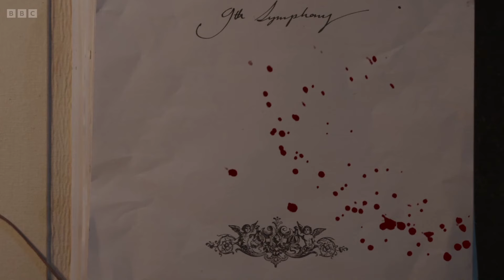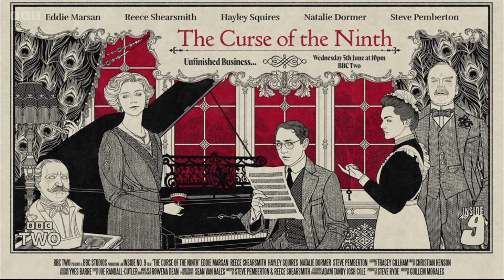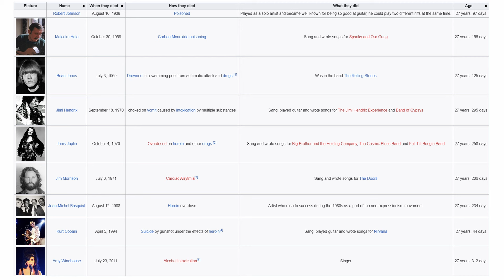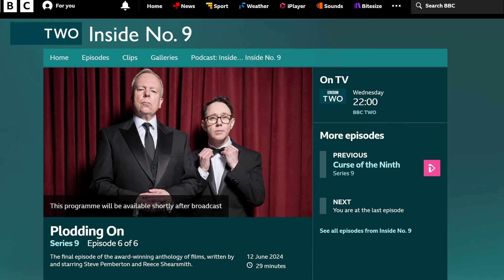Inside No 9 - The Curse of the Ninth - Recap & Review - Series 9 Episode 5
This recap and review looks at the fifth episode of the ninth and final series of Inside Number Nine, called The Curse of the Ninth. In this video I'll do a full breakdown of the episode, talking through every key moment and reviewing the episode as a whole. I'll also pick out my favourite line, go over some hidden Easter eggs in the episode and cover some interesting trivia.

In this episode, a piano tuner visits the house of a recently deceased composer and gets mixed up in a centuties old curse. Along the way he gets mixed up in the lives of the people in the country house and has to make some terrible decisions. It’s an Edwardian chiller in the style of MR James which stars Reece Shearsmith, Natalie Dormer, Eddie Marsan, Hayley Squires and Steve Pemberton.

0:20 Episode recap
3:58 Episode review
7:26 Favourite line
7:56 Bits and pieces (Trivia)
9:20 Looking ahead